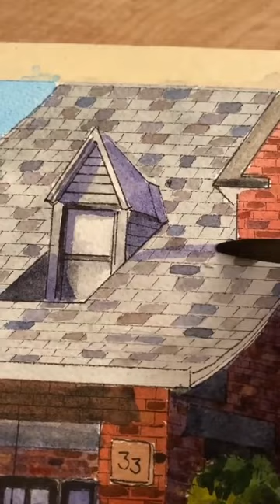My grandma’s old home - a Christmas present for my Aunt Mary🎄